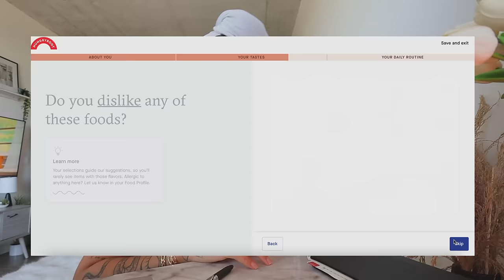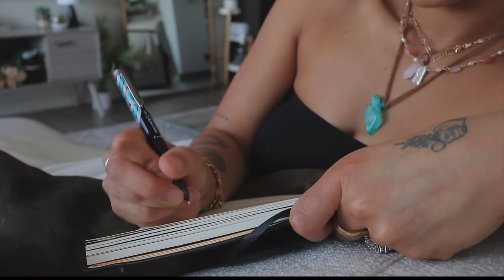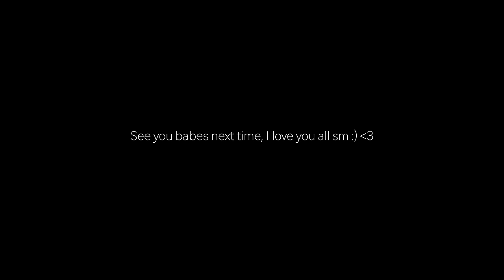What I EAT in a day | nutritional meals, simple recipes & healthy alternatives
new *SPRING*  tote bag coming soon !

O.F:               itsyagirlmel ✨ *spicy photoshoots*

 ♡FAQ♡
Birthday? 2001
Kids? 3 kittens — Doja & Moon & Wednesday — the twins IG

 ♡VIDEOS♡
Motivational vlogs: